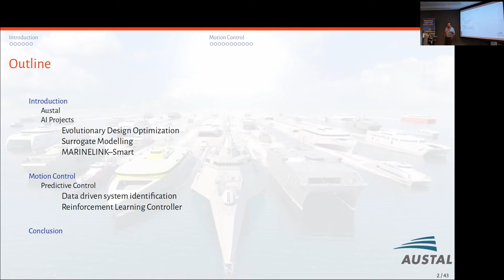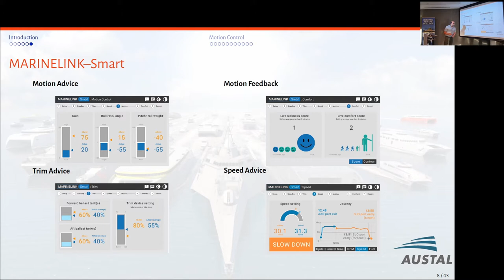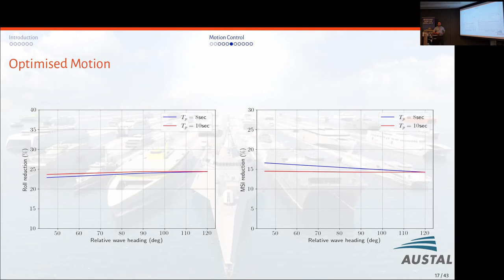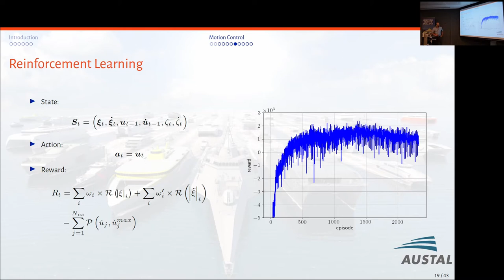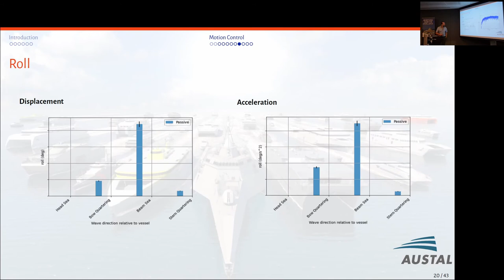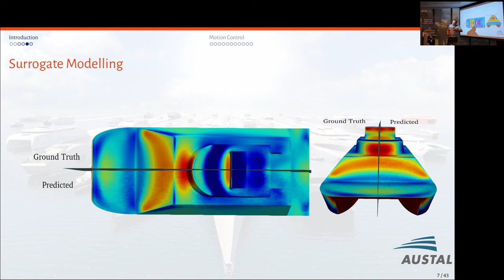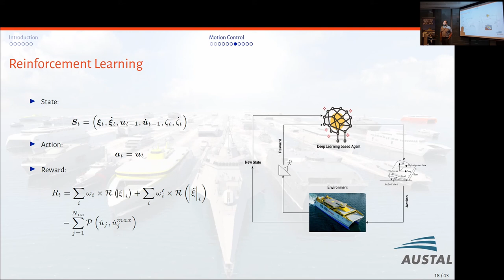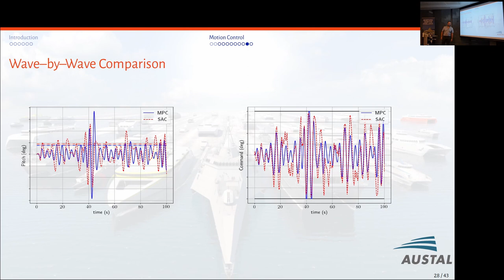Ashkan Rafiee Towards Predictive Motion Control of High Speed Craft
Ashkan Rafiee of Austal talks about "Predictive Motion Control of High Speed Craft":

Marine vessels are required to operate with adequate reliability and safety. To achieve passenger safety in harsh open ocean environments, it is important to control vessel motions. The vessel motion control is aimed to ensure that the vessel follows the desired response. A key problem in ship motion control is the effect of environmental disturbances, such as waves, winds and water currents, and how these influence the stability of the system and induce undesirable motions. An ideal controller needs to estimate these disturbances in advance and adjust the parameters accordingly to maintain the required motion criteria.

In this talk, we present how Austal is using various data-driven and AI-based approaches to predict and optimize vessel response to encountering waves. The approaches include non-linear data-driven time-averaged system identification, Genetic Algorithm optimization of controller settings, Model Predictive Control and reinforcement Learning-based control. The algorithms are assessed in simulation environments and their capability and power demand are compared. Furthermore, it is shown how a time-averaged non-linear model of the system is deployed to optimize motions of high-speed vessels in real conditions.